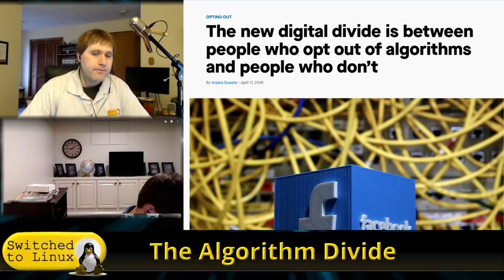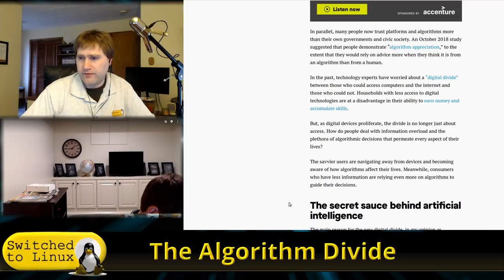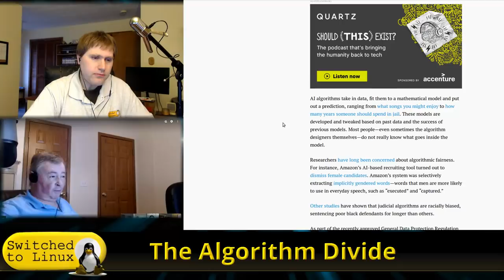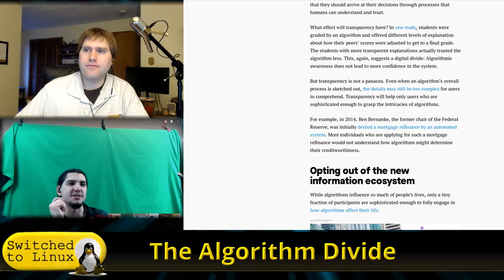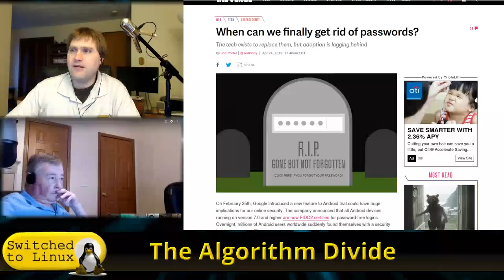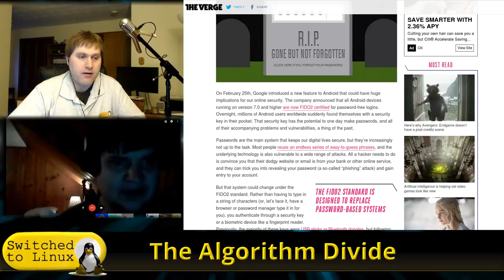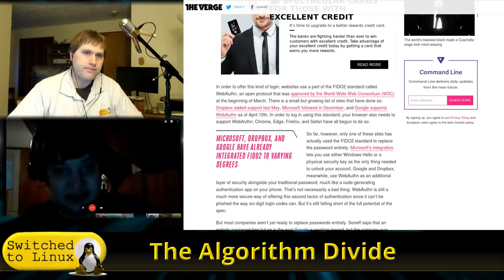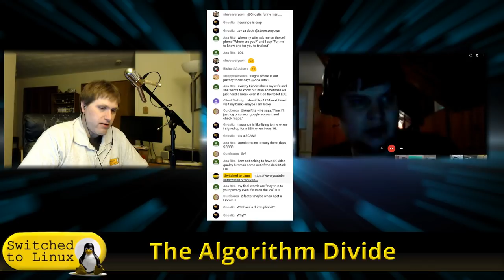Are Algorithms at the Heart of the New Divide?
Tonight is a panel discussion on two topics:
1.) Are algorithms at the heart of the new divide?
2.) When will we ditch passwords?

Support Switched to Linux!
🐸 Gab: @switchedtolinux
💡 Minds: @switchedtolinux
MeWe: /p/switchedtolinux